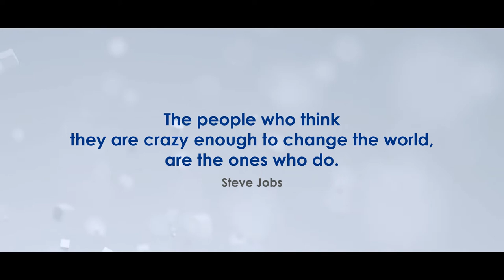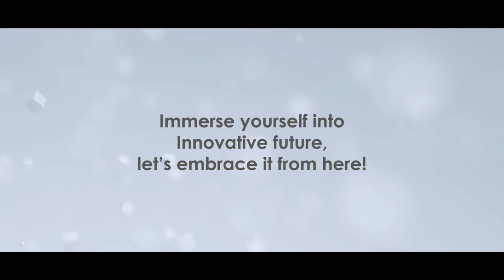Introduction of Novus X.0 | Innovation Infinite | Faurecia Novus | Animation Film | Motion Graphics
As a strategic response to the rapid transformation happening in the Automotive industry and to maintain a competitive edge, Faurecia - India recently launched a comprehensive framework spanning Strategy, Ideation, and imbibing Innovation Culture. This strategic Initiative is more important than ever while the industry is facing an existential crisis because of the Covid-19 pandemic. This initiative is aptly named NOVUS X.0 – An Advanced Open Innovation & Ecosystem Acceleration Program.

All rights and ownership of this video belong to Faurecia Novus a Client of Studiomars Pvt Ltd. I've created the motion designs of this video as an employee of Studiomars.

CYMATICS: Science Vs. Music - Nigel Stanford (Cymatics features audio visualized by science experiments - including the Chaldni Plate, Ruben's Tube, Tesla Coil and Ferro Fluid.)